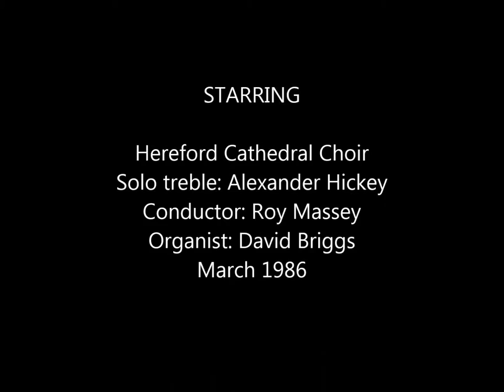Hear My Prayer (O for the Wings of Dove) by Felix Mendelssohn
Hear My Prayer (O for the wings of a Dove) Hereford Cathedral Choir, March 1986. Treble soloist: Alexander Hickey. Conducted by Dr Roy Massey. Organist: David Briggs. Originally recorded on audio cassette by Tony Hollingworth. With pictures of Hereford Cathedral and No.1 Boarding House.